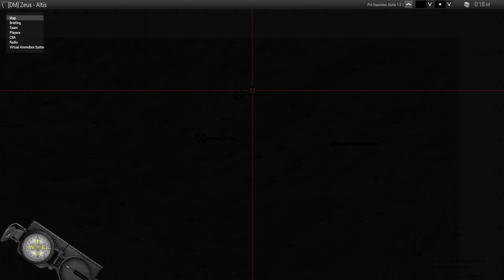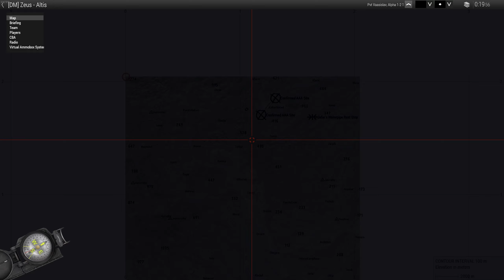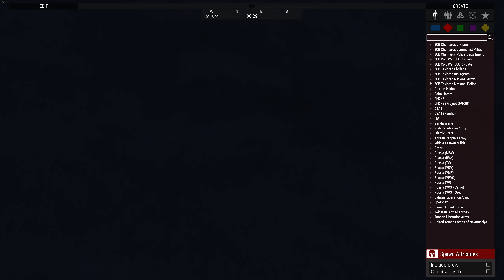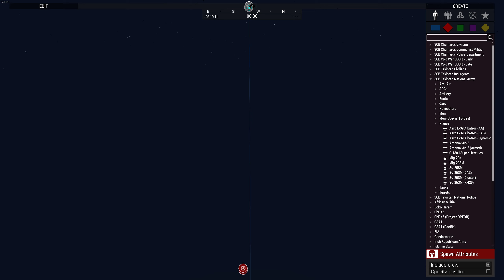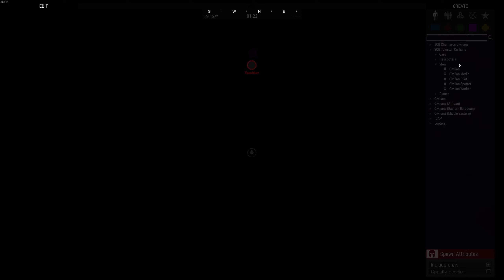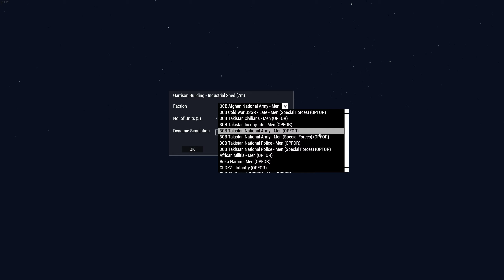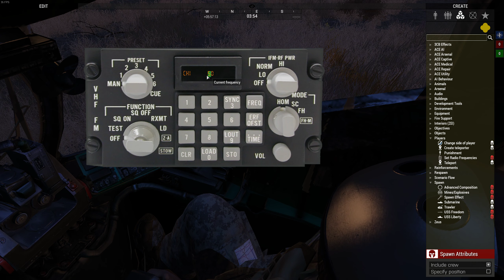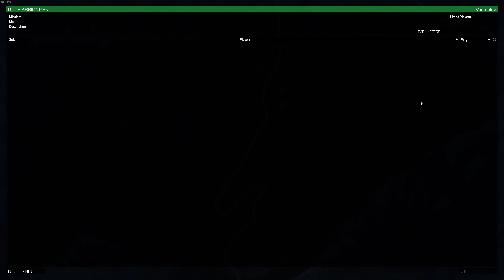Drunken Mongs - Arma 3 milsim OP Firestorm, Zeus Perspective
Back in the saddle. The lads tried to stealthily sneak into a hostile airfield. Might have been not-sober, but I think I had myself muted by accident between 00:50-1:30 roughly...